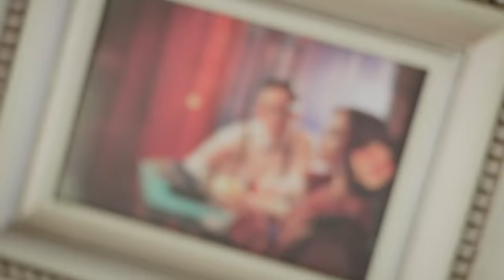Omid Nazari Bingung Pilih Bandung atau Bali | Meity Candy #34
Hai Healthy People,
Akhirnya saya bisa berkolaborasi dengan Omid Nazari, seorang pemain sepak bola profesional. Senang sekali bisa berbagi cerita dengan Omid. Mau tau apa saja yang kita bicarakan? Tonton videonya sampai habis ya!

Meity Candy
Certified Aromatherapist